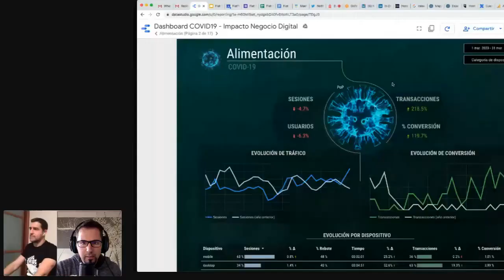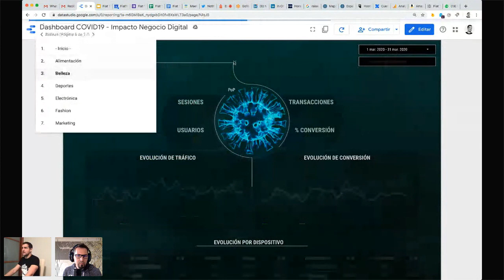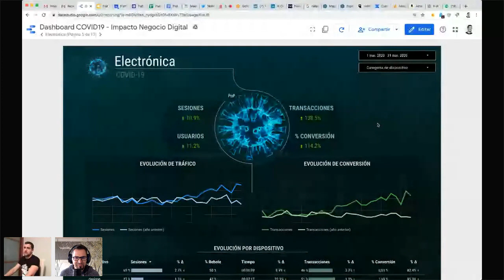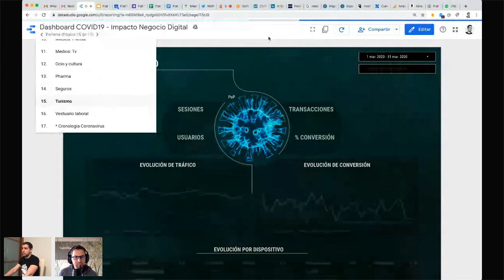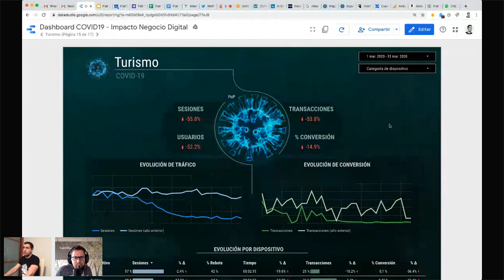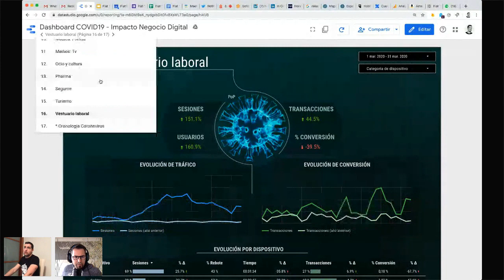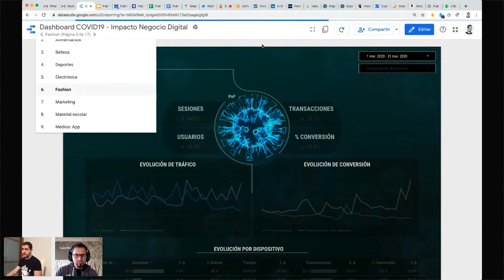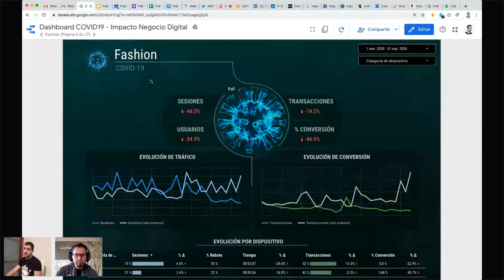EnCrisis 10: Estado del eCommerce con Ricardo Tayar de Flat 101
Ricardo Tayar y su equipazo de Flat 101 nos traen, cada año, un estudio del eCommerce a nivel nacional con muchísima información al detalle. Atendiendo a la situación general de emergencia y su impacto en el eCommerce, han preparado un análisis con datos de más de 300 eCommerce divididos por sectores para entender cómo está impactando concretamente esta situación en cada uno de los verticales del eCommerce.

En este webinar compartimos toda esta información por sectores, analizando evolución de tráfico, de conversión y también conversaremos y aprovecharemos a preguntarle a Ricardo cómo espera que evolucione cada sector y qué cosas podemos hacer para mejorar nuestros números o irnos adaptando a la cambiante situación.

Enlaces:

Primer libro de Ricardo
Segundo libro de Ricardo